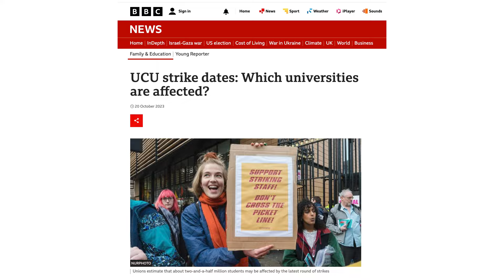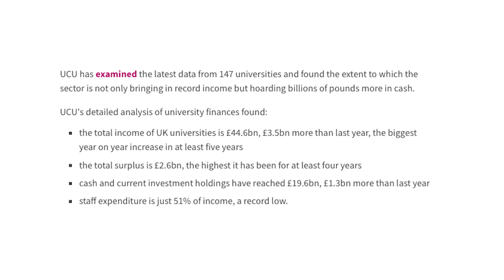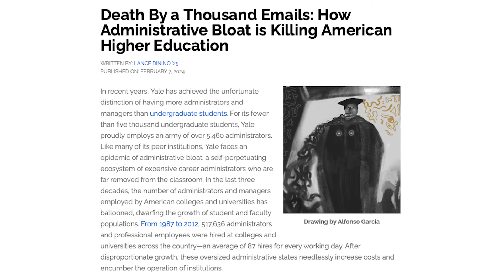Alternatives To Photography Degrees?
In todays video I talk about how Higher Education in the arts is falling apart and why you could consider other routes to studying photography.

WHERE IS ALL THE MONEY GOING?

ALTERNATIVES

• MENTORING

• WORKSHOPS

LONDON / FOUR CORNERS. Free photography program for under 25s living in Tower Hamlets.

MARGATE/ THE MARGATE SCHOOL. Various one day workshops from £45.

• ALTERNATIVE COURSES

Still & Moving Image Course, The Margate School. Post-Grad. £4,000